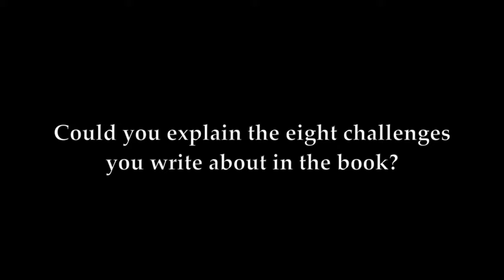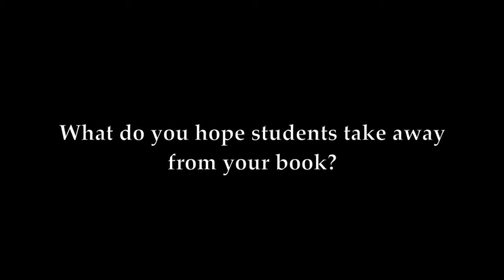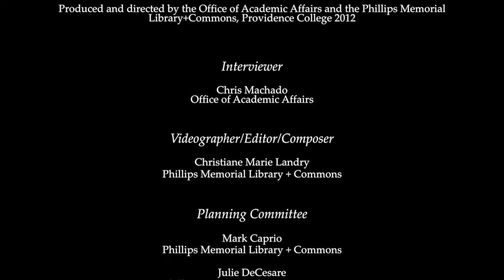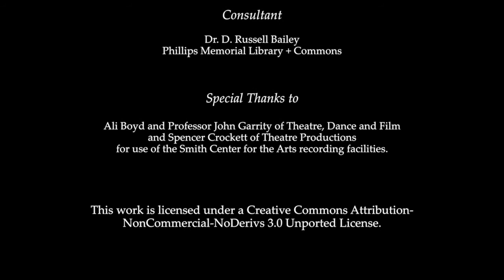Providence College Faculty Authors Series 2012-2013: Dr. William Hudson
In this interview, Dr. William Hudson discusses the origins and aims of his book "American Democracy in Peril: Eight Challenges to America's Future," now in its 7th edition.